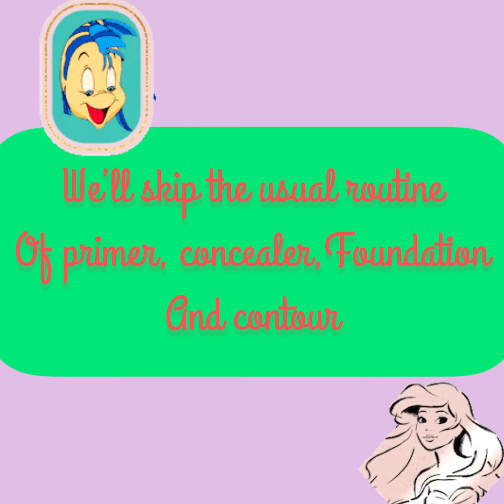Disney Princess Eyeshadow Pallet Series. Ariel🧜‍♀️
I did a recent  eyeshadow pallet haul from Makeup Revolution. And the majority of it is their Disney Princess pallets and I bought all the ones they had.